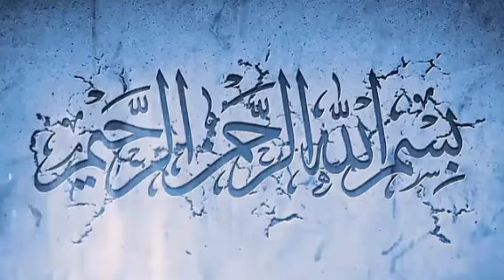अहले ईमान वाले ||Dr Israr Ahemad letast bayan|| islamichadees#islamicvideo ||islamicbaag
अहले ईमान वाले ||Dr Israr Ahemad letast  bayan#islamichadees#islamicvide

islamic baag. ❤💚💖💗💕💞🌹🌹🌹🌹